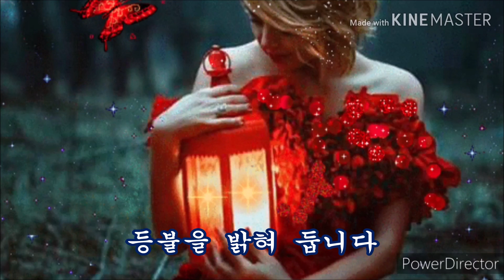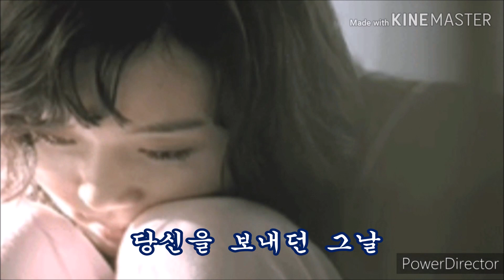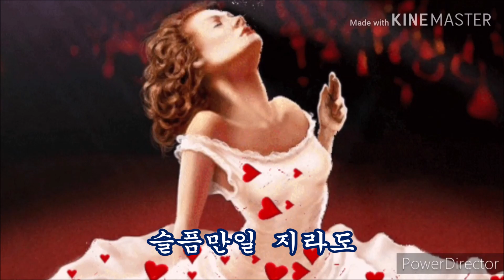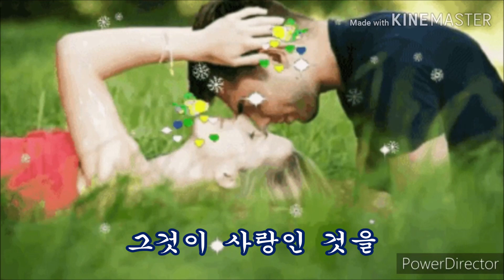사랑 인것을 가사 / 채 희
사랑 인것을 행어 날찾아,
올까바가슴에 등불 하나 밣혀
두고 기달입니다